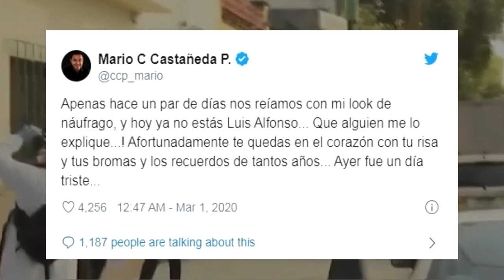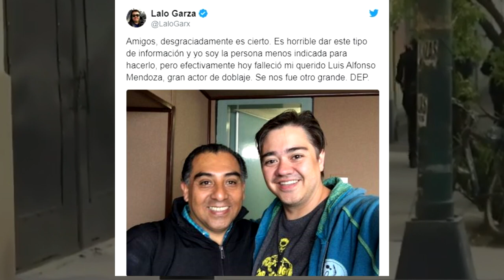DETALLES: Asesinato del actor Luis Alfonso Mendoza LA VOZ DE GOHAN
Luis Alfonso Mendoza, una de las voces más importantes en el doblaje mexicano en los últimos años y quien se encargara de imprimirle su sello a personajes como Sheldon Cooper, Gohan y el Conde Pátula, entre otros, falleció este sábado. La muerte de Mendoza, de 55 años, fue confirmada en las redes sociales por sus excompañeros del medio, entre los que se encontraban, por mencionar algunos, Mario Castañeda, quien es la voz de Gokú, y Lalo Garza quien hace lo propio con Krilin.

En la puerta del conductor de la camioneta quedó uno de los fallecidos, mientras que la mujer quedó en el asiento del copiloto, mientras que la tercera víctima quedó tendida sobre la banqueta.